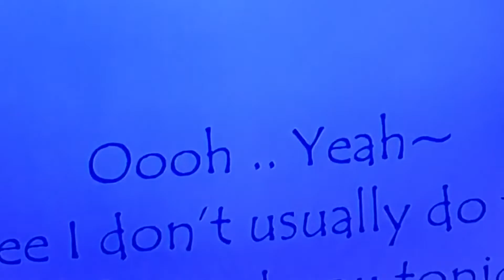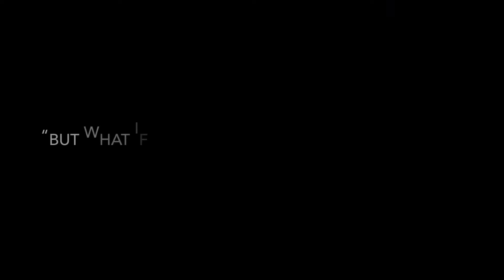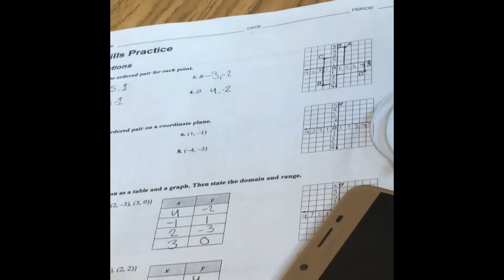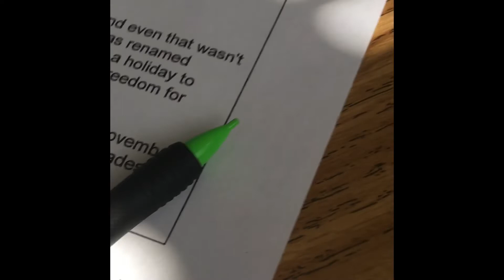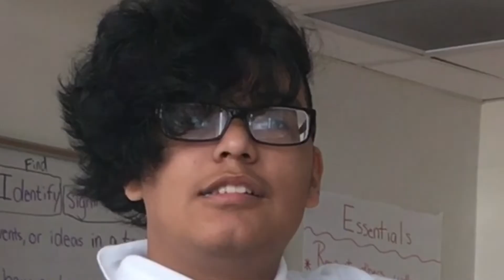Another Weird Vlog | 11/27/18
ALL credits go out to the OWNERS of the music.
PLEASE DONT DEMONETIZE ME!!!
Just another vlog... lol
I hope you enjoy it😂